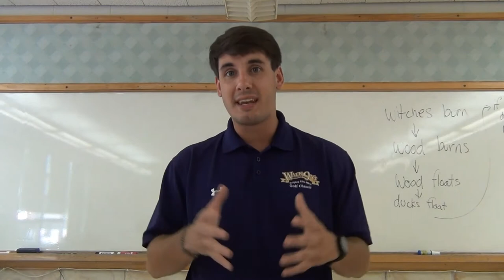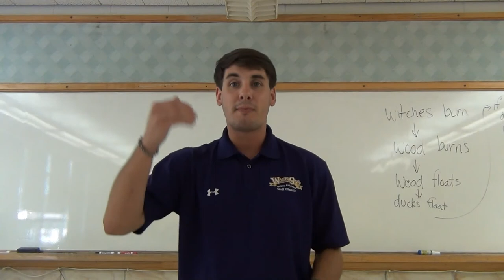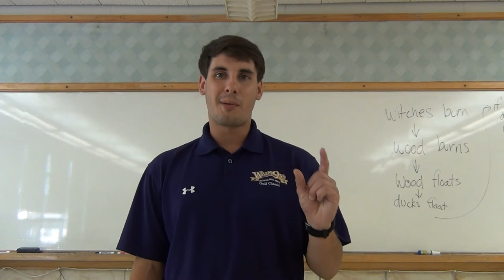Intro to Philosophy Lecture